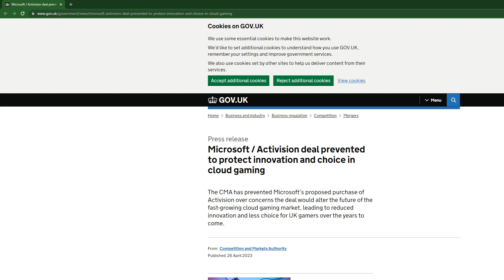Microsoft Activision Blizzard Deal BLOCKED .. $69B Deal